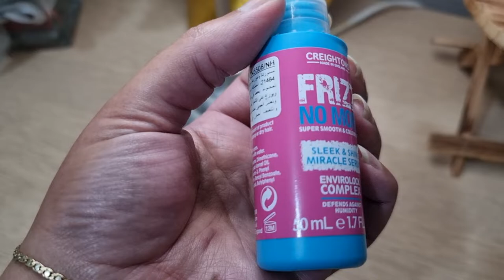جربت المنتج السحري لعلاج الشعر الهايش هل يستحق الشراء؟ + مكان لشراء المنتجات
قناتي عن ايه؟ ببساطه قناتي هي قناه بجرب فيها كل حاجه ترند و منتشره و عليها هبه بجرب كل حاجه أمام الكاميرا علشان تحكمي بنفسك..بجرب لكم الاجهزه  و أدوات المطبخ و الوصفات المشهورة الملابس و الميك اب  و الشنط و الأحذية و الاكسسوارات و أيضا المواقع الخاصه بالتسوق اون لاين و اقول لكم ايه منها يستاهل المدح و يستاهل تشتروه و تجربوه و ايه منهم ما يسوي و ووفريفلوسك عليه..القناه فيها مصداقيه ١٠٠٪؜ كل حاجه بقولها في الفيدوهات بقولها لكم كأني بأنصح اخواتي و عائلتي و الكومنتات مفتوحه لاي تعليقات  او اقتراحات..متنسوش تنضموا لشلتنا شله همس و تشتركي في القناه و تفعلي الجرس علشان نفضل قريبين

لو شعرك جاف خشن ومجعد بسرعة اعملى الوصفة دى هيبقي خيوط حرير ( النتيجه من اول استخدام)